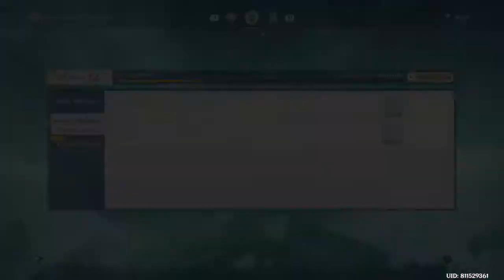GENSHIN IMPACT SLOW GRIND STOLLING PVLOG 1123